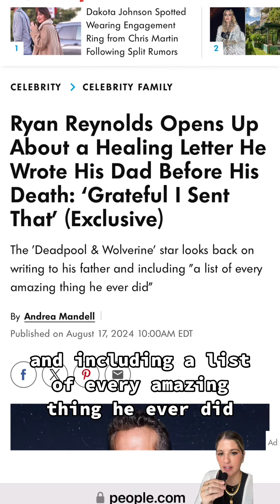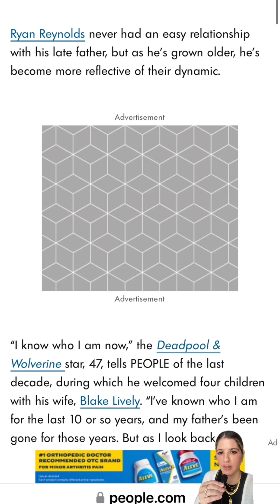Ryan Reynolds Let Dying Father Sleep On People’s Sofas